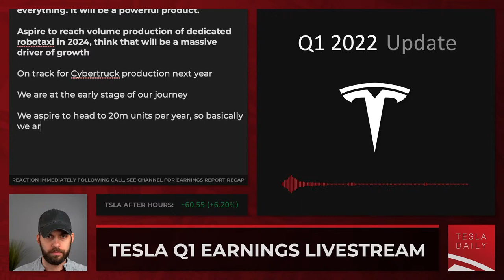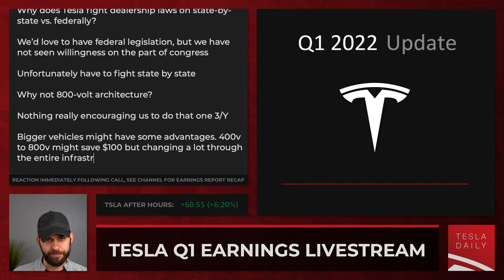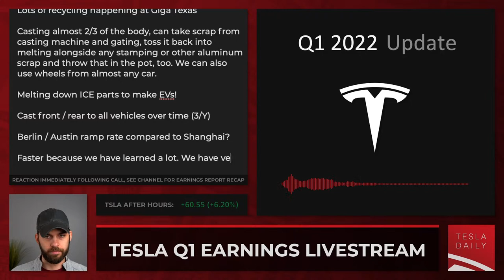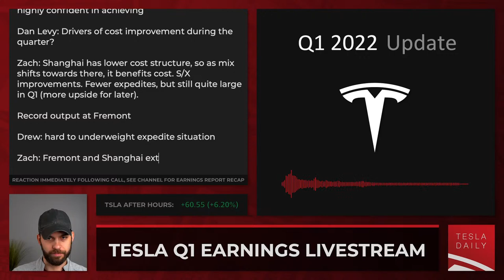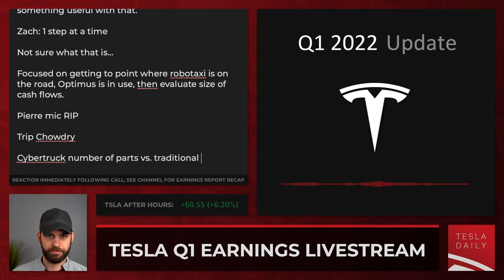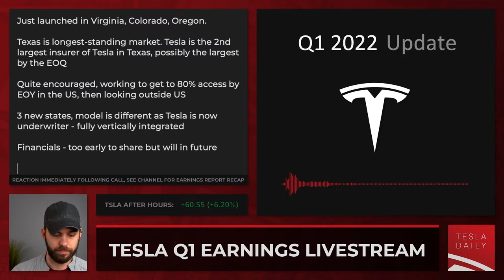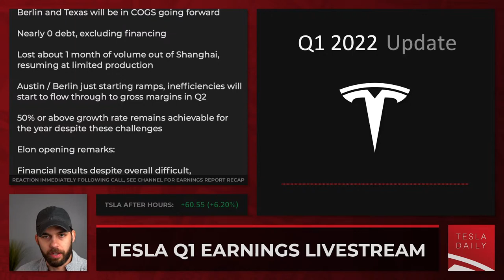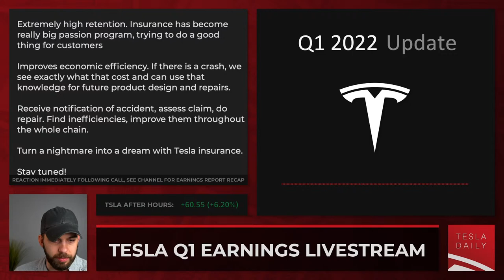Tesla Q1 Earnings Call 2022 (TSLA)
Listen to Elon Musk and Tesla management discuss Tesla's Q1 2022 financial results and answer questions from investors and analysts. Join Rob Maurer of Tesla Daily for a live blog highlighting key information, followed by reaction to the call and earnings report.

0:00 Call begins
0:50 CFO Zach Kirkhorn opening remarks
4:20 Elon Musk opening remarks
10:24 Investor questions
33:44 Analyst questions
1:04:20 Recap and analysis